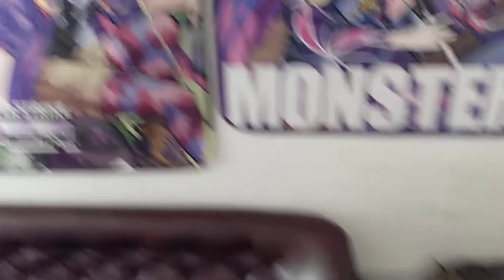野生の猫じゃらし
ネコぴょんぴょん！